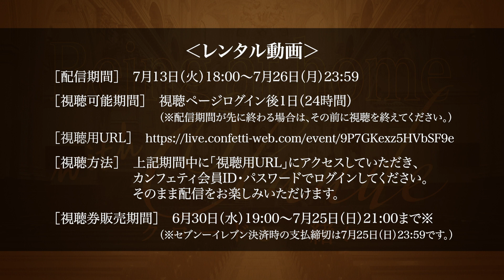[Being at home with Claude 2021] 原田優一 コメント02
Being at home with Claude 2021

東京芸術劇場シアターウエスト

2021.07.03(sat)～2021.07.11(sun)